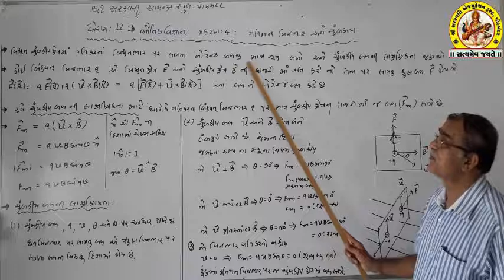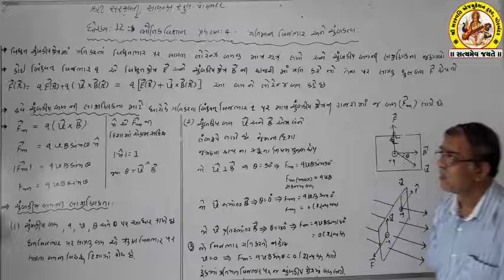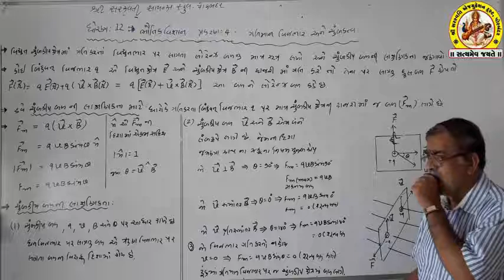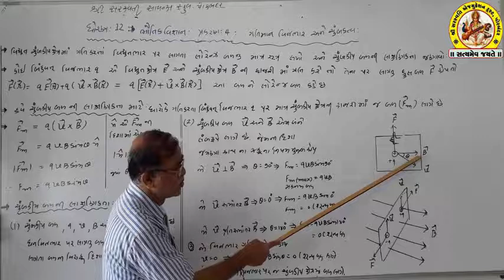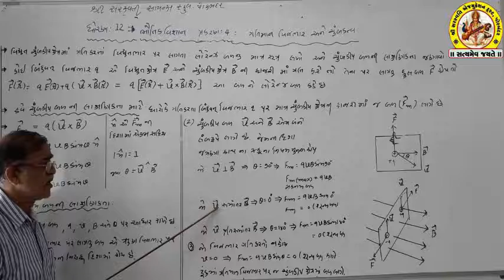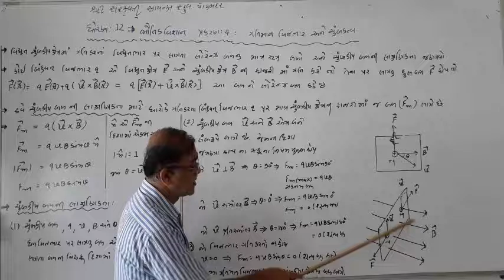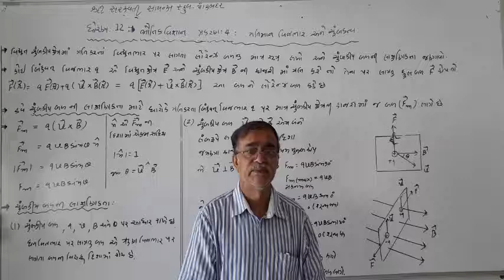SHREE SARASWATI SCIENCE SCHOOL, PORBANDAR STD-12 SUB-PHYSICS